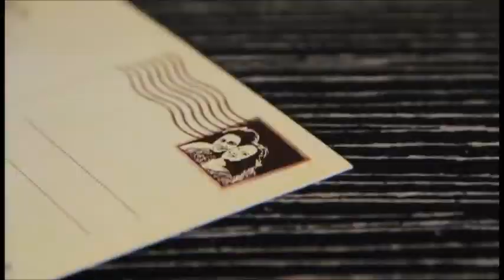Norman and Rove's Wedding AVP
05 May 2012
Nuestra Señora de Gracia Church